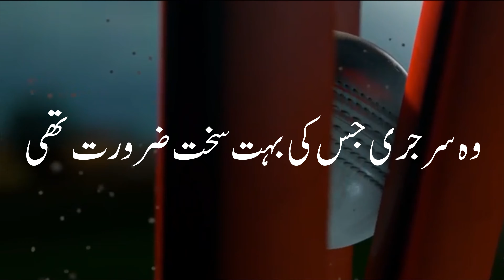Pakistan v Bangladesh Test Match Cricket Sher O Shayari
Cover Topic:-
Pakistan v Bangladesh
Pakistan v Bangladesh Cricket
Pakistan v Bangladesh Match
Pakistan v Bangladesh Cricket Match
Pakistan v Bangladesh Test Match
Pakistan Lost to Bangladesh by 10 Wickets
Bangladesh Won By 10 Wickets Over Pakistan
Pakistan v Bangladesh Test
Pakistan v Bangladesh Rawalpindi Test
Pak v Ban
Pak v Ban Cricket
Pak v Ban Test
Pak v Ban Rawalpindi Test
Pakistan Lost Pindi Test
Pakistan Lost Pindi Test By 10 Wickets
Pakistan Cricket
Pakistan Cricket Team
Pakistan Cricket team Lost To Bangladesh
Sher O Shayari
Sher O Shayri
Shair
Shero Shayari
Urdu Shero Shayari
Urdu Sher
Urdu Shayari
Urdu Sher O Shayari
New Urdu Poetry
Urdu Poetry
Pakistani Sher
Pakistani Shayari
Pakistani Sher O Shayari
Cricket Sher
Cricket Shayari
Cricket Sher O Shayari
Cricket Shero Shayari
Cricket Shayari
Rawalpindi Test
Pindi Test

Thanks for the music in my video to Tommy H. Brandon (Distant Candle Light).